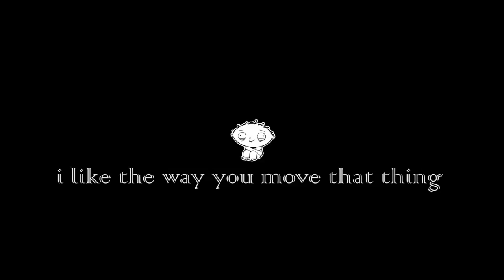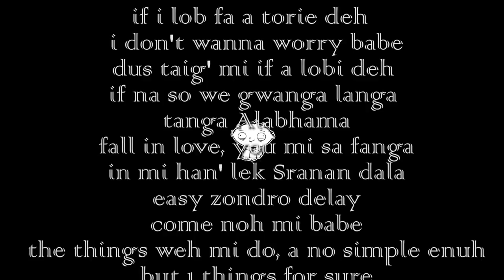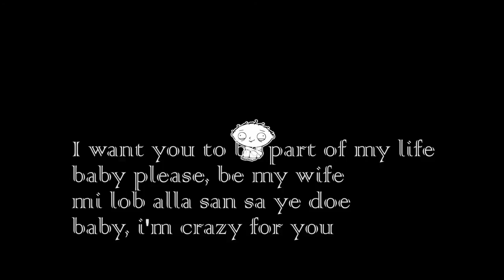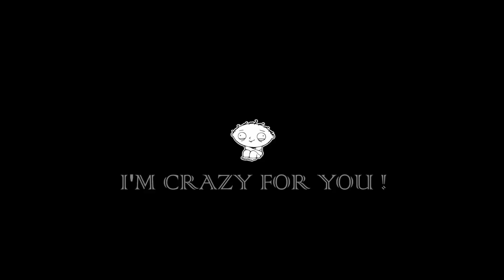Damaru Ft F1OM1 - I'm Crazy For You (Lyrics Video) Produced by Mamboi 2014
Follow on Instagram: @Dama_ru @F1om1